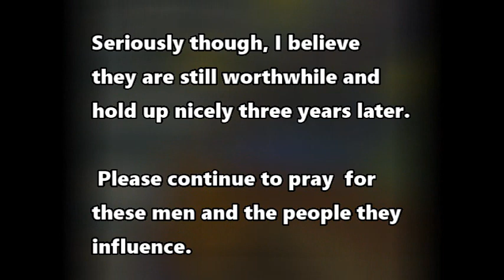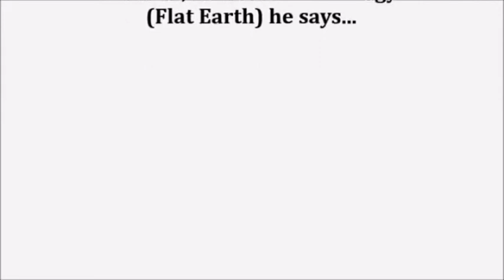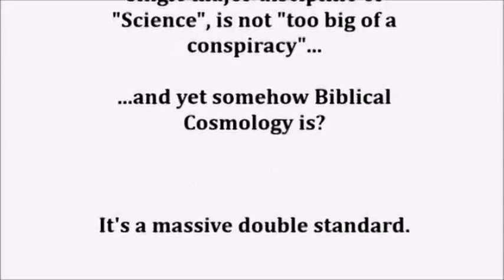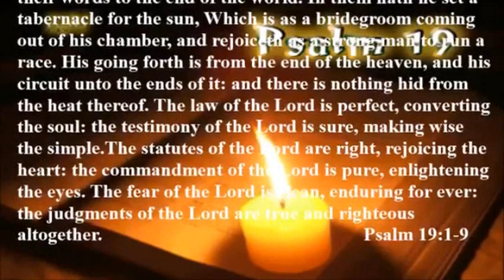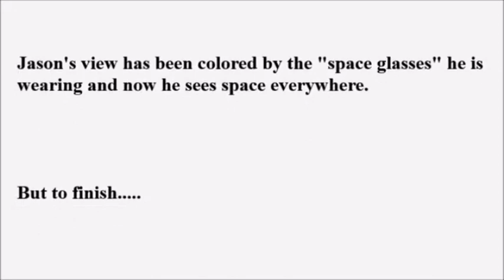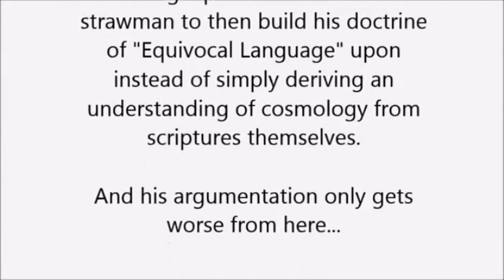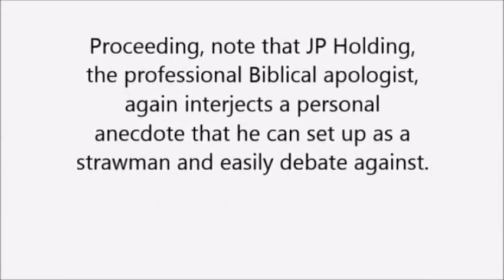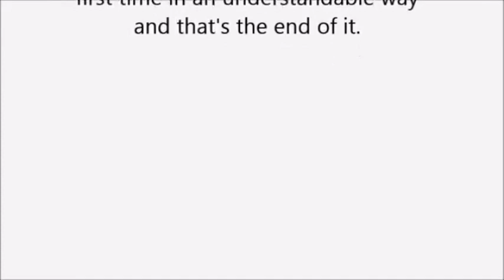The Compendium Chronicles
I made a series of videos three years ago reproving three prominent "Creation Science and/or Apologetic Ministries" regarding their disingenuous and hypocritical dismissal of Biblical Cosmology.  The vids are thematically related and still hold up well enough today so i bundled them together in one vid for a re-up. And I gave it a snazzy name...(its a bit of an inside joke.) It just makes a light of certain ministries who are always putting out series of books or selling series of lecture vids and giving them flashy, grandiose titles. Compendium Chronicles was the best of the sort I could ever come up with.